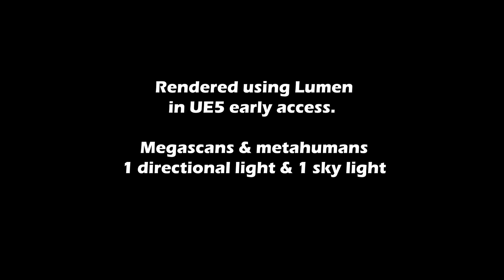Memento Mori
A quick experiment with Unreal 5 early access. I wanted to play with the Lumen system and see what it could do. I deliberately used just 1 directional light and the skylight to see how the bouncing light would work.

The environment is a closed interior, so all four walls and just windows. I used assets from the quixel bridge megascan library and a metahuman. I locked down my exposure in the post process volume and on the directional light I set the cd at intensity of 4 and the indirect bounce all the way to 10. Start to finish was bout 16 hours of work for everything.

Super impressed with the system!